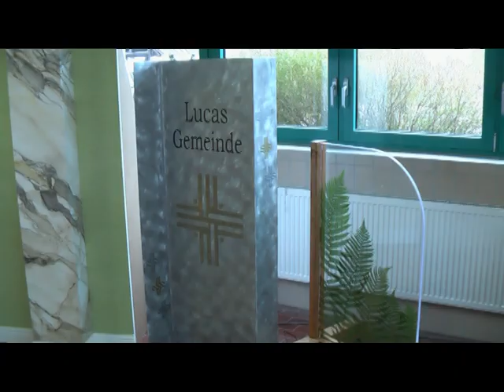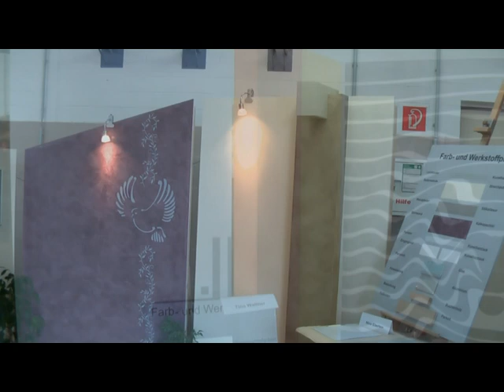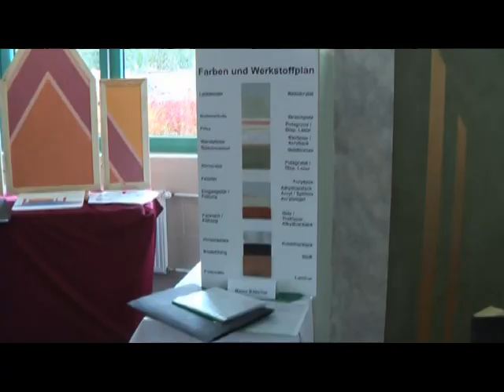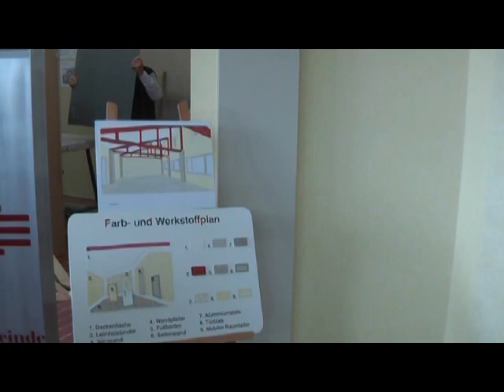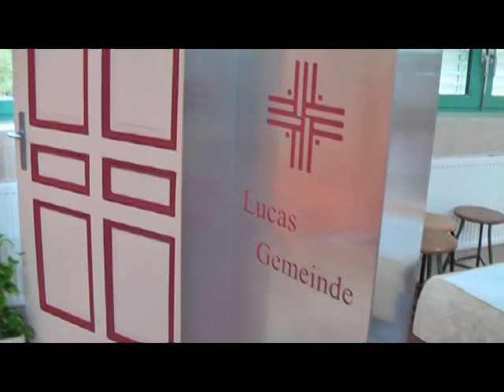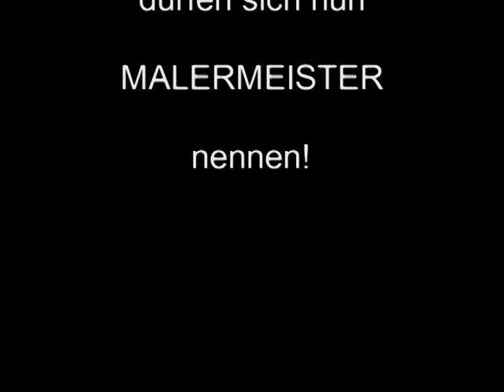Bekanntgabe der Ergebnisse Prüfung der Malermeister 2008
Bekanntgabe der Ergebnisse der Meisterprüfung der Malermeister 2008. Anschließende Betrachtung der Prüfungsprojekte. Alle Maler haben ihren Meistertitel erhalten.